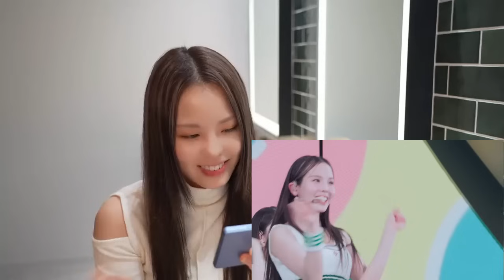【NiziU】ユニット曲のリアクションしたら語彙力を失ったw【まこコマ】【マコの1コマ】